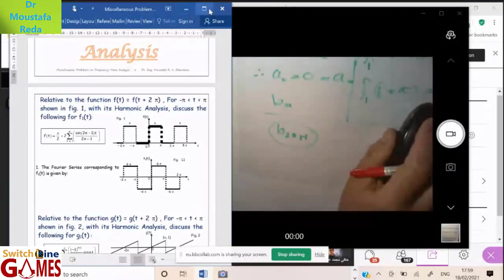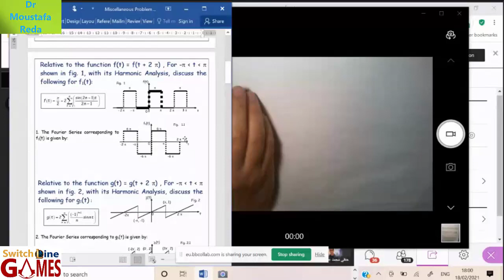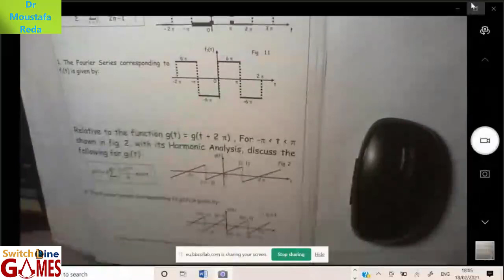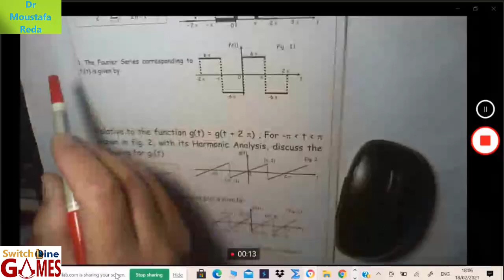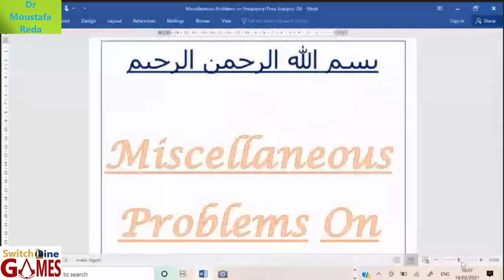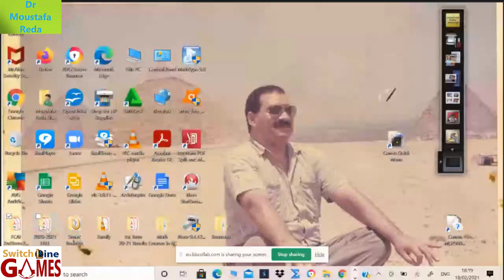MATH 3 | FINAL REVISION 1 | PART 3